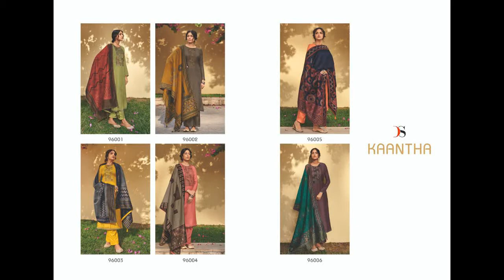Kaantha by DEEPSY SUITS